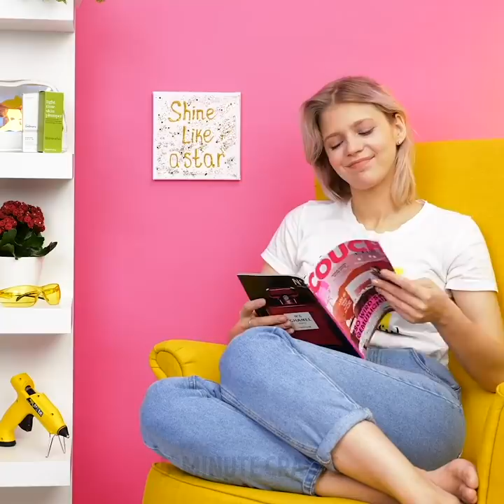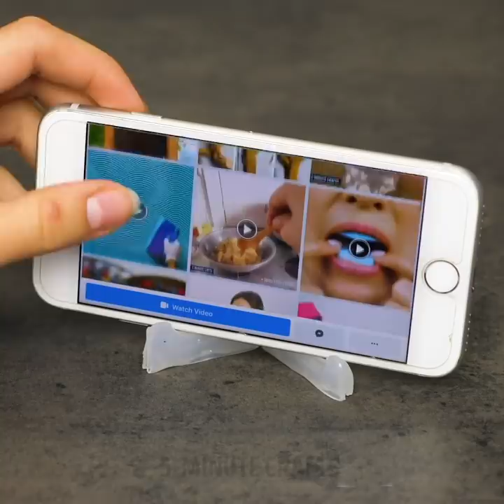GLUE GUN IDEAS YOU'VE NEVER SEEN BEFORE